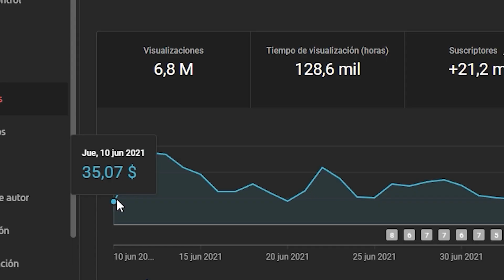¡NO SEAS COMO ESTE CHICO!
En el podcast subtitulado, habla sobre un chico que conoció.